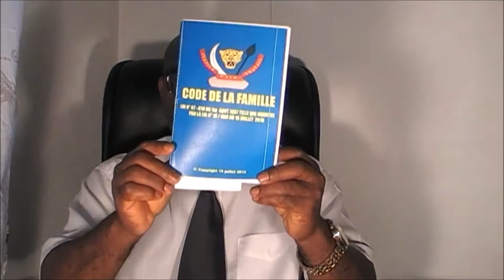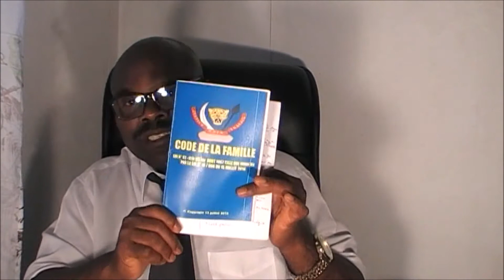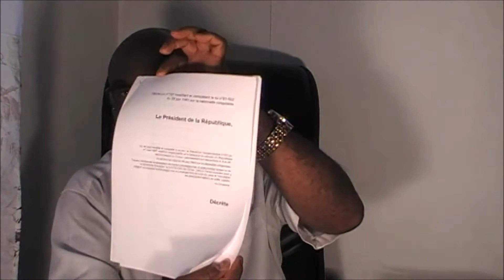"POURQUOI RAISONNEMENT SELON SON BON SENS PERSONNEL NA COMBAT PE NA RESISTANCE?".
"POURQUOI RAISONNEMENT SELON SON BON SENS PERSONNEL NA COMBAT NA RESISTANCE?".
CYF BOBITINGE(chaine youtube et facebook Bola Biama Tina w'heNGE).